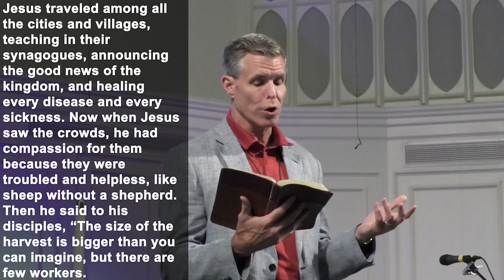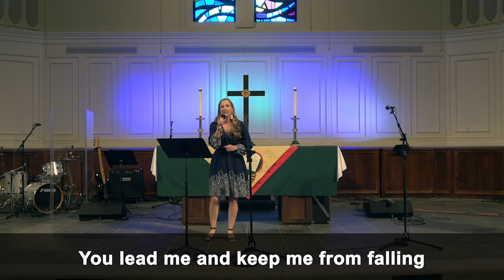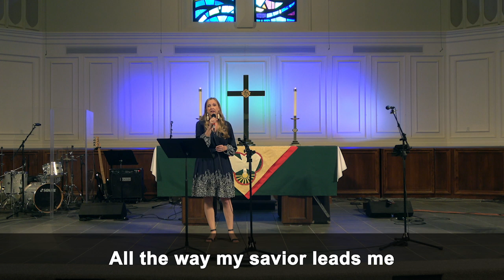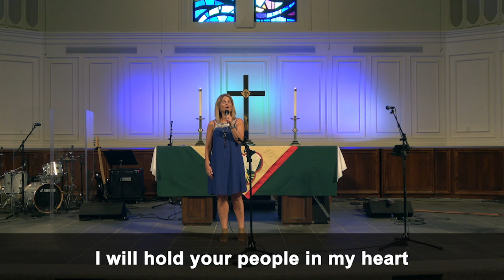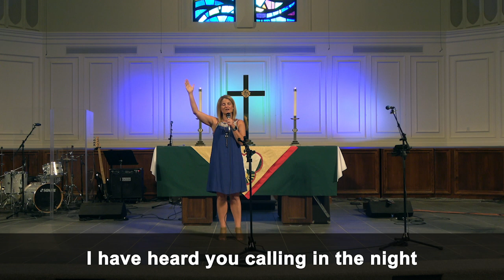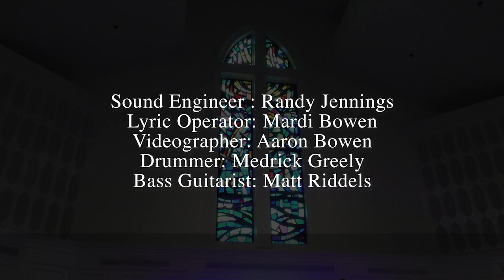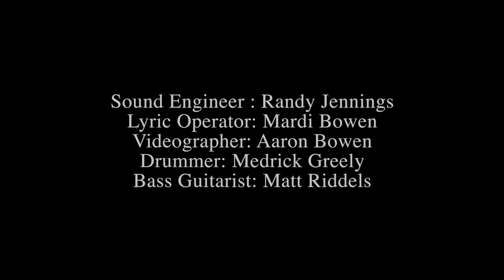11:00 Service, June 14, 2020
Click the notifications bell. It's the one that looks like a bell. Clicking it alerts you every time FUMC Plano posts a new video on the YouTube channel.